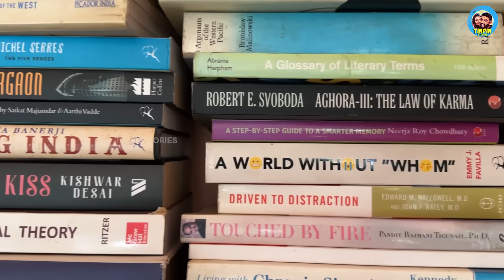EP #11 🤯 തലനാരിഴയ്ക്ക് രക്ഷപ്പെട്ടു! 😮 | IS UTTARAKHAND SAFE TO TRAVEL NOW? | Dominar Travel Vlog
Welcome to the most thrilling episode of the Great Himalayan Ride series! In this Malayalam vlog, join me and my trusty @BajajDominar  as we journey from Rudraprayag to Pokhri. The adventure takes a dramatic turn when a dog suddenly jumps in front of me, causing an accident. As if that wasn't enough, I encountered shooting stones due to heavy rainfall in Uttarakhand. After navigating through these tense situations, I finally found solace at the cozy Himalayan Birdsong Homestay in Guniyala Khal, Pokhri. Hop on and join the adventure!